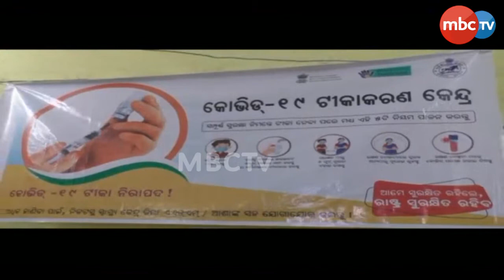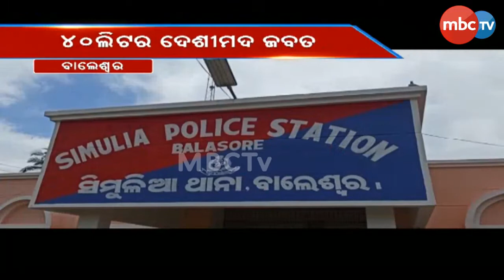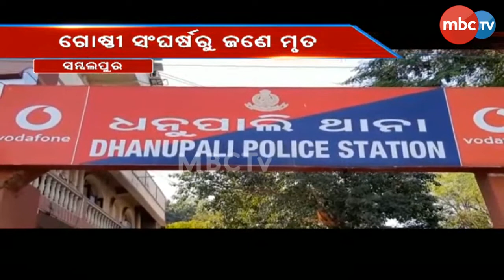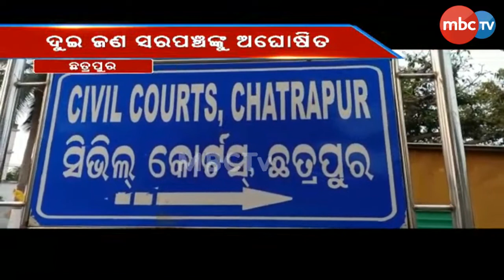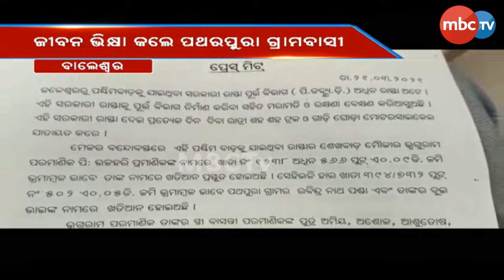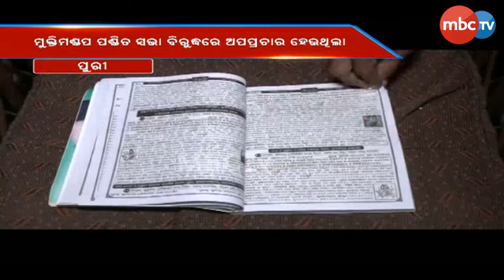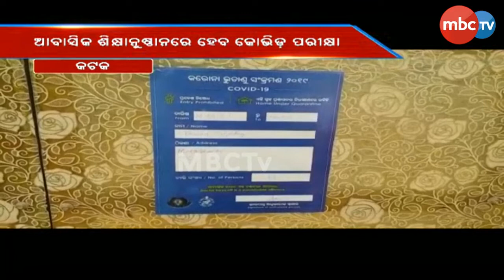Chutki Re Khabar | Trending News | 21 March 2021 | MBCTv